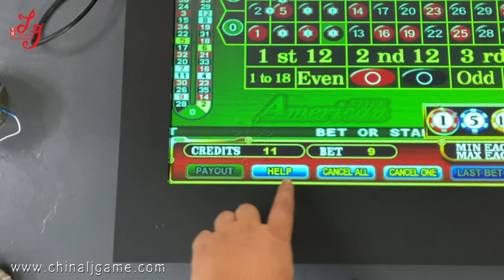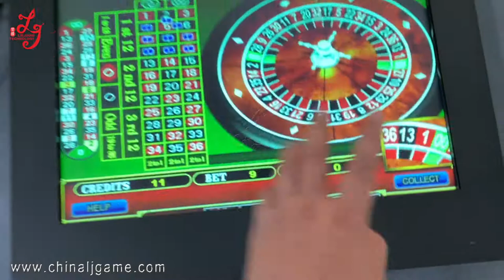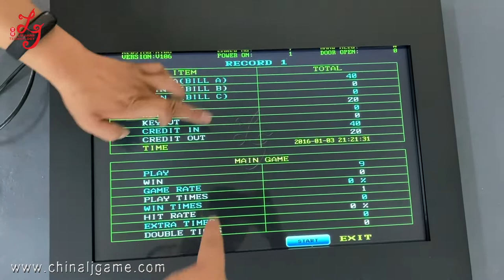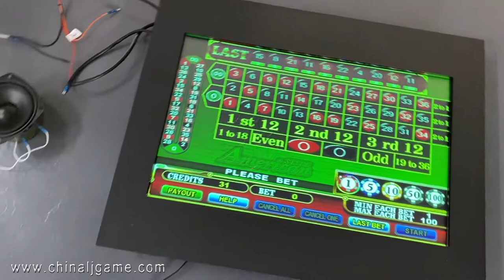American Roulette ICT ITL Bill Acceptor Touch Screen 22 Inch Games PCB Board Kit Harness For Sale